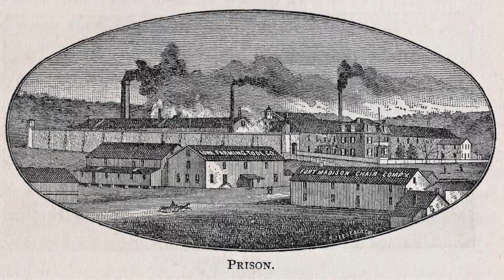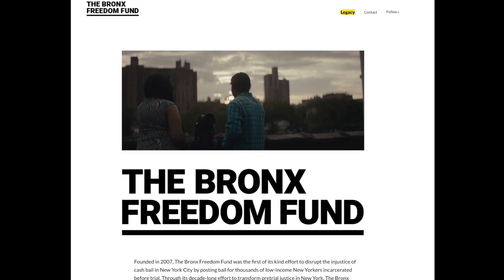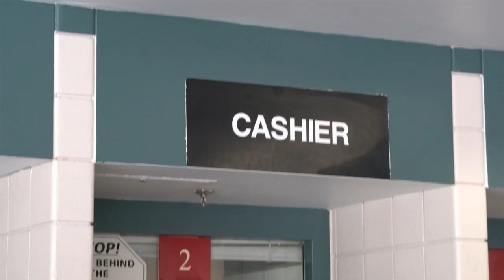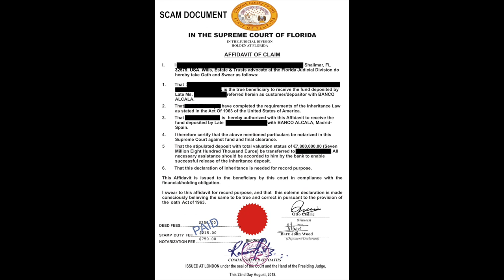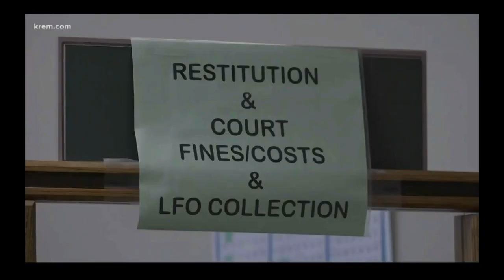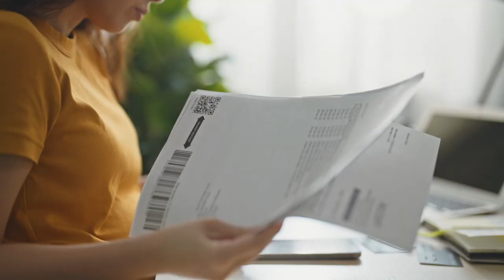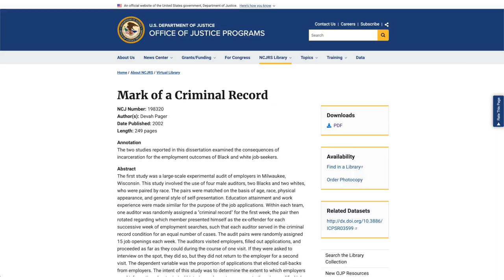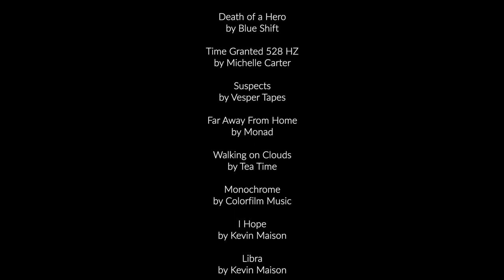HOPWA Homecoming: Episode IX: The Cost of Incarceration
Sixty percent of those awaiting trial remain in jail, simply because they can't afford bail. The practice of pre-trial detention, while a central element in our criminal legal system, has come under a lot of criticism. Not only does it trap people who are still legally innocent in either detention or court-imposed debt, or both, it also adds costs to the system without demonstrable outcomes. When you add to those costs the fines and fees levied before, during, and after incarceration, you get a glimpse of the staggering financial burden – on top of the incarceration – that the system imposes on individuals and their families and communities. In this episode we travel to Houston to talk with The Bail Project and to Seattle to discuss monetary sanctions with Alexes Harris, author and Professor of Sociology at the University of Washington.